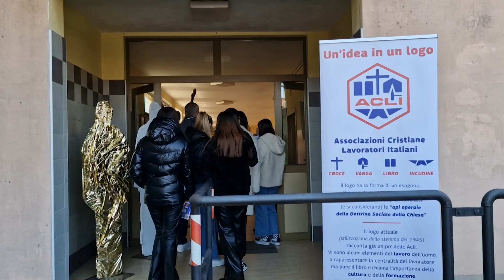Acli Casalmaggiore, progetto con Romani e Aquile contro lo spreco alimentare, 31 maggio 2023